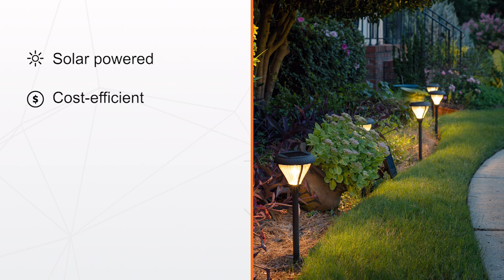Premier Garden Dual Light 2-Pack | Solar Lights for Any Outdoor Setting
The GAMA SONIC Premier Garden Dual Light Set of 2 (Part #239002) is the perfect option for outdoor solar pathway lighting. Installation takes mere minutes. Just stake the solar lights in an area that gets ample sunlight during the day and enjoy the warm glow of 50 Lumens that the lights provide at night. No electrical wiring is needed for installation, making it an excellent cost-effective alternative to electric and gas-powered pathway lights.